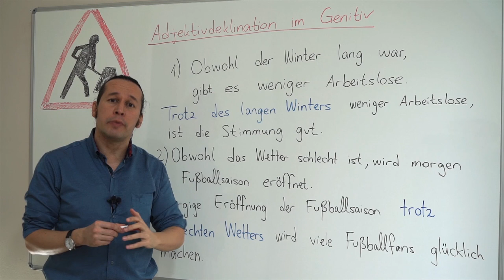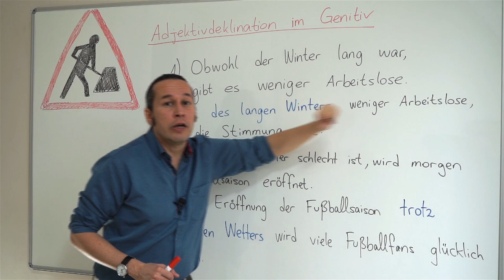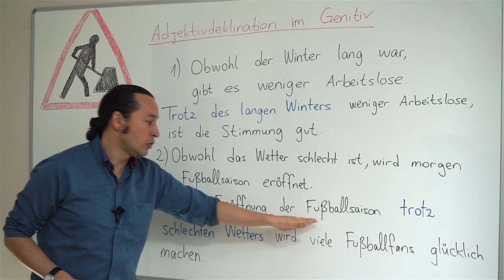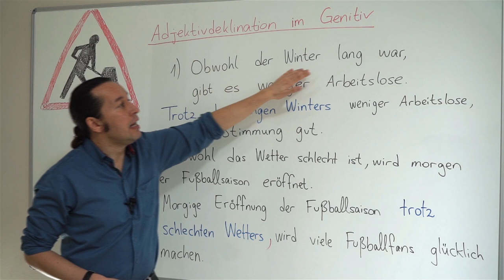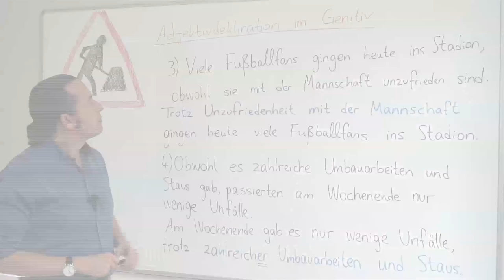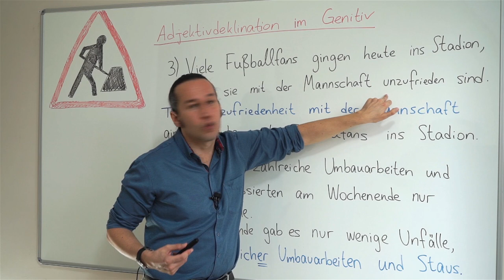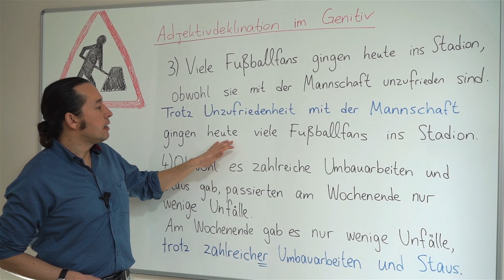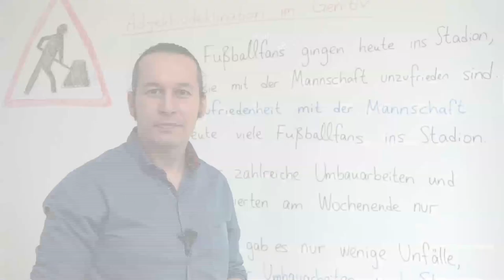Almanca B1 Orta Seviye Ders - 16 Bölüm - 2 Sıfat Çekimleri Örnekler - Adjektivdeklination im Genitiv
Almanca öğreniyorum diyen herkese merhaba. Bu Almanca Kolay dersimizde, Adjektivdeklination im Genitiv - Almanca Sıfat Çekimleri konusunu ve "trotz" - buna rağmen ifadesinin kullanımını öğreniyoruz. Dersimizin birinci bölümünde konumuzu detaylarıyla işlemiştik, bu bölümde de işlediğimiz Almanca sıfat çekimleri -  Adjektivdeklination im Genitiv konusunu pekiştirmek için konuyu örnek cümlelerle pekiştiriyoruz. Her videomuzda olduğu gibi yeni Almanca kelimeler de öğrenmeye devam ediyoruz.
Yorumlarınızı ve konu ile ilgili sorularınızı yorumlara yazın birlikte değerlendirelim ve öğrenelim. Kolay gelsin.